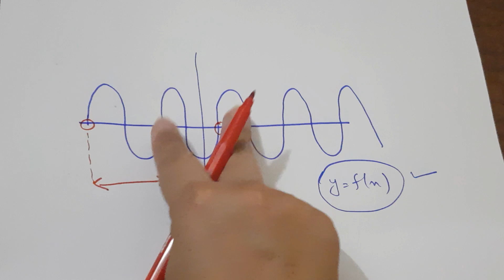Ch 11- Trigonometric functions and Graphs Ex11.1 Q2,3, 5,7,9,10,15.- 11th Class Math -Smart Syllabus